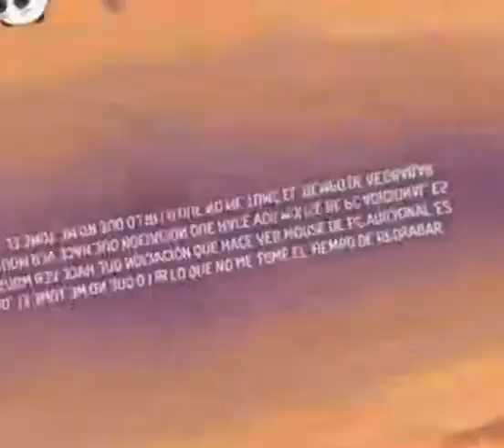Edit de Panda 🐼//Escandalosos Edit//